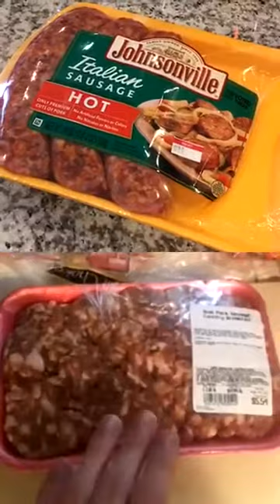Coronavirus Pantry Cook-Off between MasterChef Jr Winner and Top YouTuber